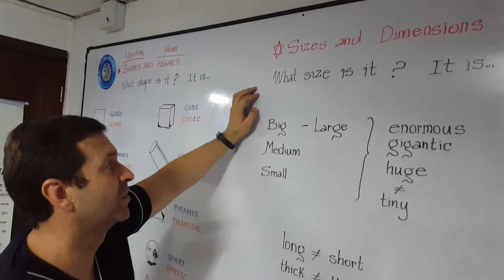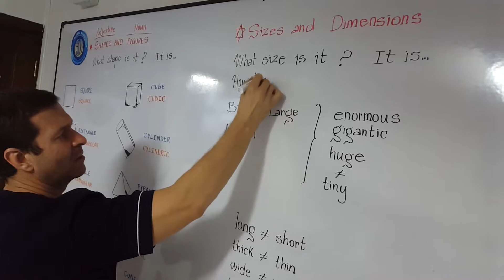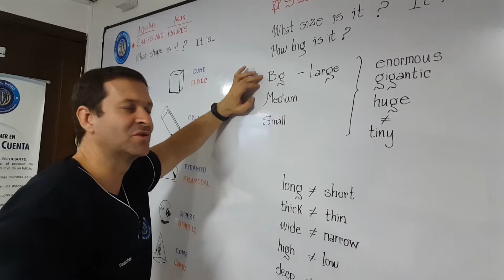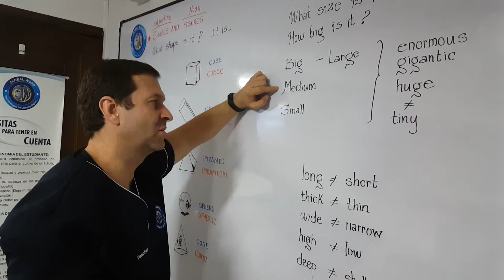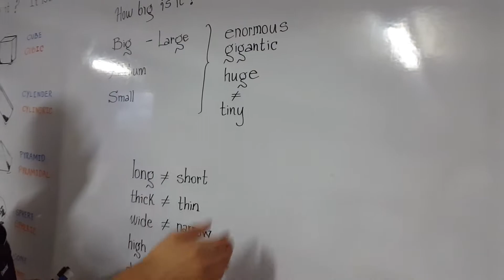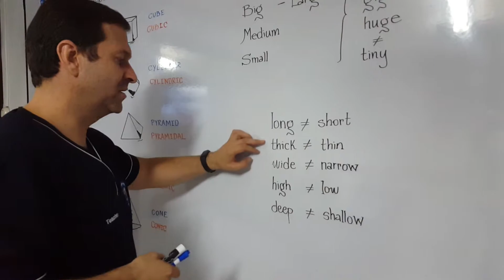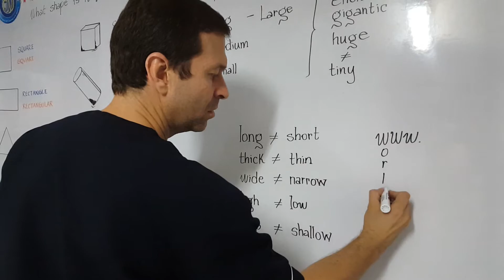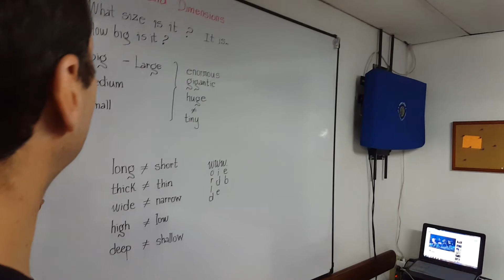I.25. SIZES AND DIMENSIONS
VOCABULARIO ESENCIAL PARA EL DESARROLLO DE LA LÓGICA ESPACIO TEMPORAL EN UNA SEGUNDA LENGUA.